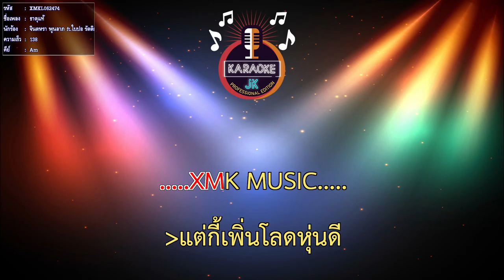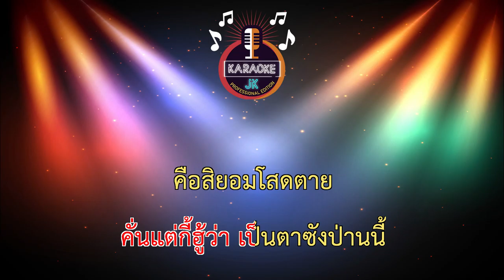ธาตุแท้ (138-Am) - จินตหรา พูนลาภ ft.ใบปอ รัตติยา【 Cover By คาราโอเกะดนตรีสด 】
เพลง : ธาตุแท้
ศิลปิน : จินตหรา พูนลาภ x ใบปอ รัตติยา
คำร้อง/ทำนอง : ยุ้ย มานะศักดิ์
เรียบเรียง : เอ็ม นาโนน